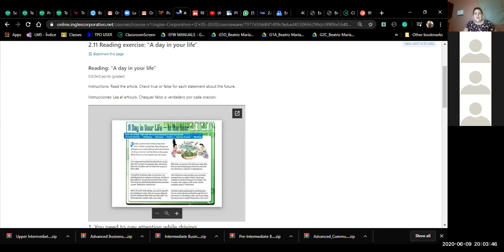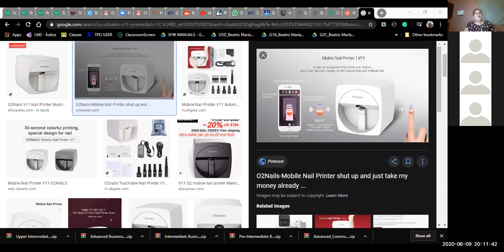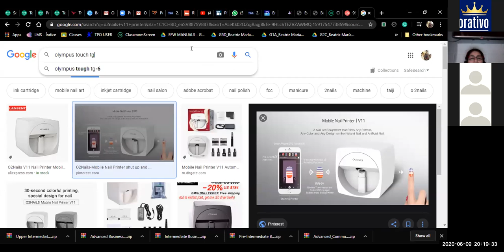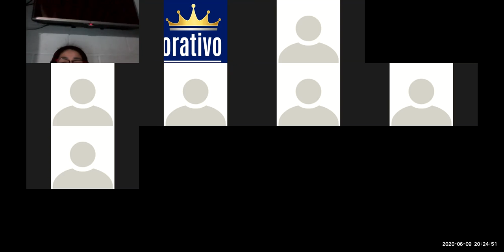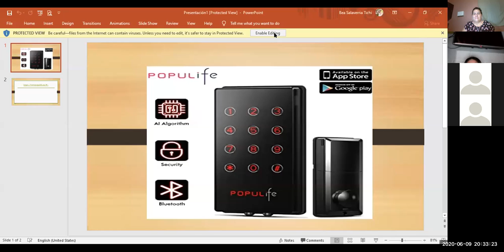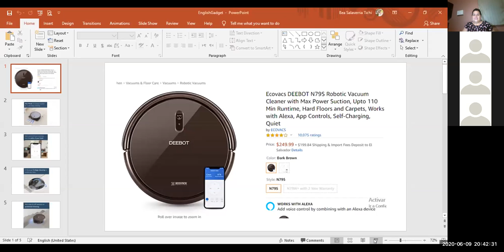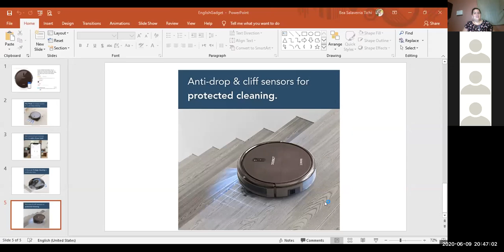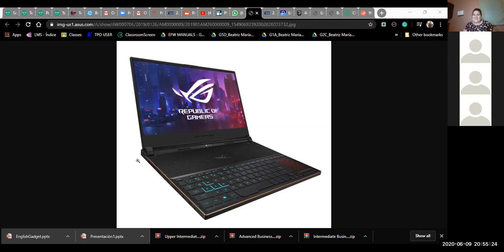I2-02-8-9-PM-05-20-A day in your life - Ingles Corporativo-June 9